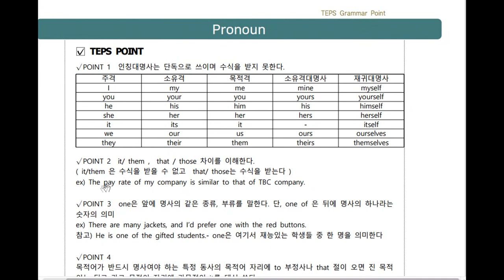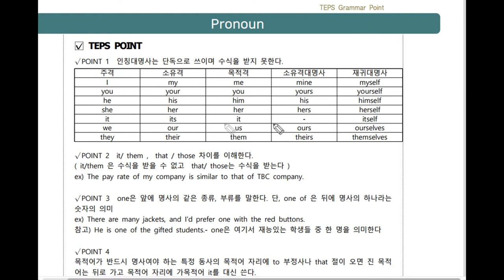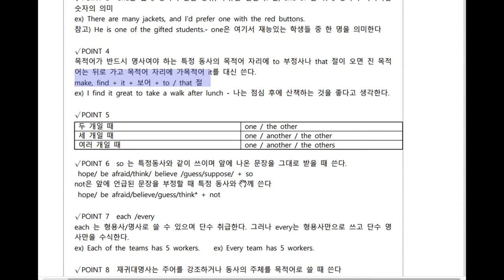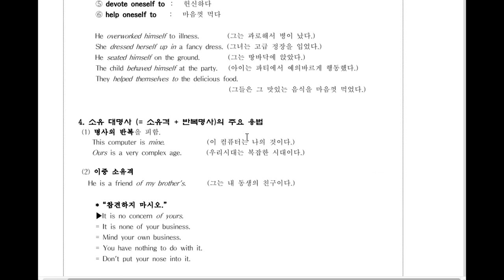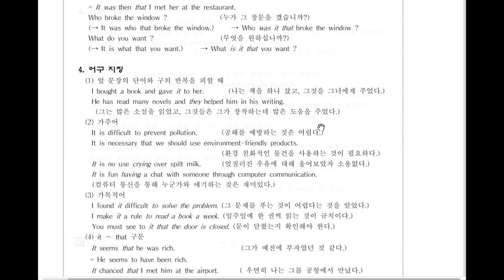텝스 문법포인트 대명사 [곽영어]